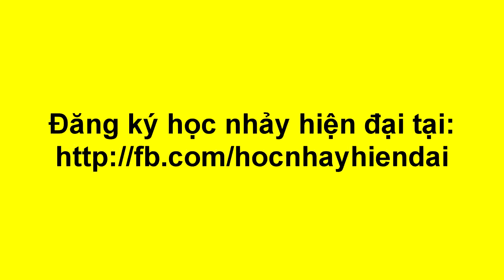Học nhảy hiện đại Bài 6 Học nhảy Shuffle Dance cách xếp 1 bài đơn giản